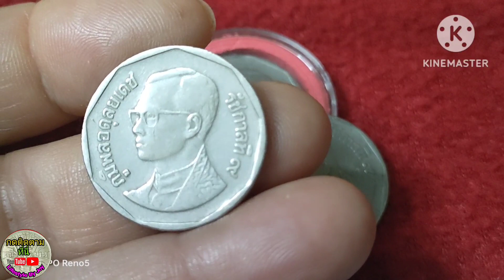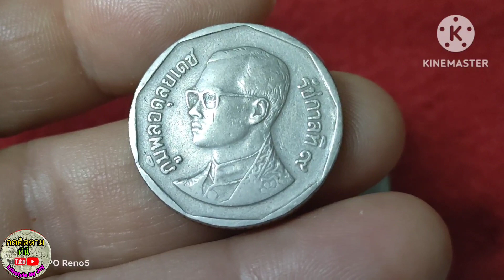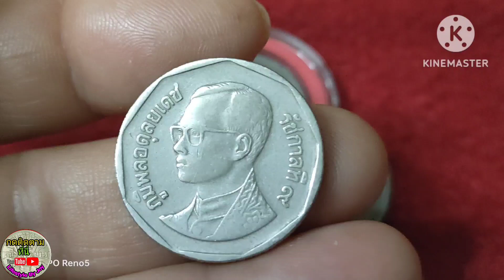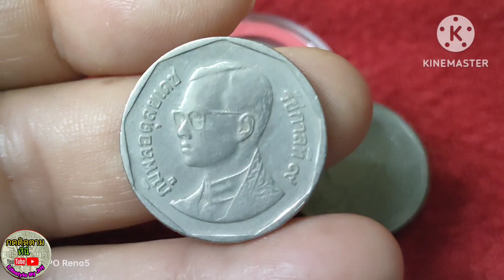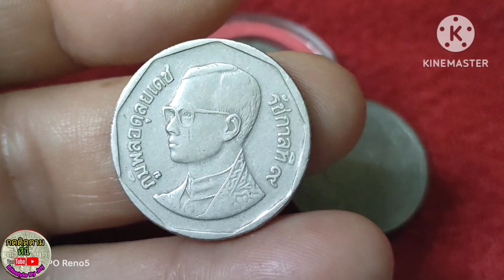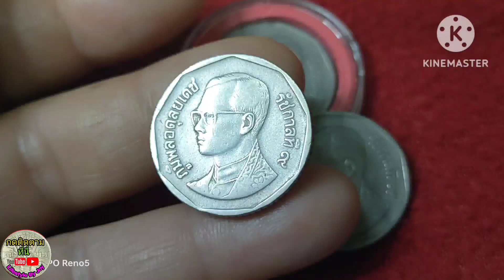เหรียญ5บาทปีพศ.2533ติดอันดับหายากน่าสะสม